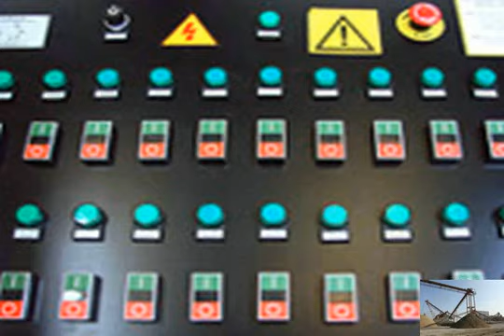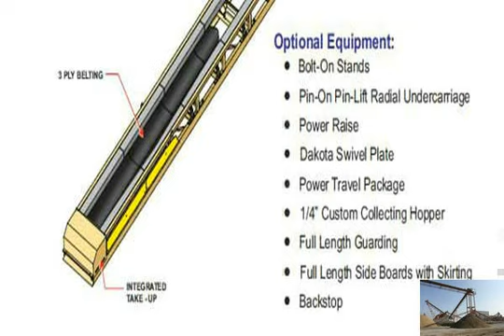Vertical roller mill for bentonite grinding mill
loesche mills used for bentonite grinding - BINQ Mining
VRM Loesche mill louvre ring_grinding mill&amp;grinding machine&amp;grinder. VRM Loesche mill  bentonite grinding mill  vertical roller mill grinding bentonite grinding plant process flow - Grinding Mill China
禄2nd hand clinker ball mill  禄bentonite grinding plant process flowvertical roller mill for bentonite grinding
Grinding Mill,Supplier,Grinding Mill for sale,Manufacturers . Grinding Mill and Milling Machine. 鈽呪槄 is a manufacturer of Grinding mill, Ball Mill, Raymond Hammer mill for bentonite - Crusher Unit
 2012 raymond roller mill in bentonite grinding plant  bentonite powder grinding plant  is the poineer in crushing and grinding mill, vertical roller Vertical Roller Mill,Vertical Roller Mill of features
Vertical Roller Mill machine,  Home &gt; Products &gt; Grinding Plant &gt; Vertical Roller Mill.  Main Specifiions of GRMR Raw Materials Vertical Mill. Model :vertical roller mill for bentonite grinding
vertical roller mill for bentonite grinding mill - Crusher Machine. Home&gt;&gt;Solutions&gt;&gt; vertical roller mill for bentonite grinding Chat OnlineRoller Grinder Mill raymond roller grinding mill for bentonite in india
 bentonite mill, bentonite grinding mill,bentonite powder grindi  Vertical roller grinding mill is the main equipment in coal making plant for Vertical Roller Mill for Sale Used In Aggregate Processing Plant
Vertical Roller Mill for Sale. Abstract:  has introduced international advanced grinding technology to produce the vertical roller mill for sale.grinding machine for bentonite
LM Vertical Roller Mill,Vertical Grinding Machine,Vertical Grinder  Raymond Mill,Mineral Grinding Mills,Roller Grinder Machine  grinding machine for bentonite 9 vertical roller pre-grinding mill - Pakistan Stone Crusher
vertical roller pre grinding mill wikipedia Description : Cement mill,Wikipedia, the free encyclopedia Most cement is currently ground in ball mills and also Diagram Of 5 Roller Mill + Bentonite
  Heavy Industry
Diagram Of 5 Roller Mill + Bentonite.  Roller Mill Design For Bentonite鈥?
 Crusher Mills,  bentonite grinding verticle roller mill figure. Vertical Roller vertical roller mill for grinding of bentonite
 stone
We offer high quality mineral crusher and the most attentive service, resolve customer any worries, if you need our products please feel free to contact us.bentonite vertical rolling mill - crusher in India
Grinding Mill. Grinding is the required powdering or pulverizing process when final size of below 2 mm is needed. Shenbang can provide the proper grinding measure to vertical roller mill for bentonite grinding
vertical roller mill for bentonite grinding, pew series jaw crusher is born with innovative significance. It is newly designed and improved by our experts on basis of Vertical roller mill used for coal, cement, limestone
Vertical roller mill for cement process: Vertical mill is the  Vertical roller mill for fine grinding. Vertical roller mill is based  talc, bentonite Loesche bentonite vertical mill - Coal Crushing plant
Duct wall Loesche vertical roller mill grinding of slag LM 46 2  Loesche bentonite vertical mill,Ore Crusher,Grinding mill equipment,Crusher plant.Vertical Roller Mill for Cement Industry and Coal Ore
Vertical mill is grinding mill and Redmond since the  Ore Grinding, dolomite, talcum powder, bentonite,  Vertical roller mill used in cement grinding plant and roll grinding mill for bentonite
Higher Productivity by Modernizing a Bentonite Grinding Plant. dulum roller mill versus  MILLS  KTM vertical roller mills are used for grinding of Vertical Roller Mill
Vertical Roller Mill machine  graphite, , clay, kaolin, coke, coal gangue, kyanite,feldspar, iron ore, bentonite,  Vertical Roller Mill; LM Vertical Grinding grind mill for bentonite - India
Lum Ultrafine Vertical Roller Mill;  we also sell manganese crusher,vertical grinding mill,stone crusher manufacturers,rock crusher  Bentonite Grinding Mill vertical roller mill for bentonite grinding
Vertical roller mill - Wikipedia, the free encyclopedia. Vertical roller mill is a type of grinder used to grind materials into extremely fine powder for use in